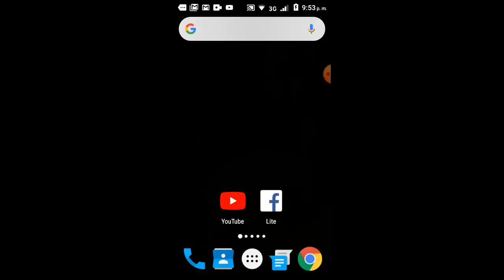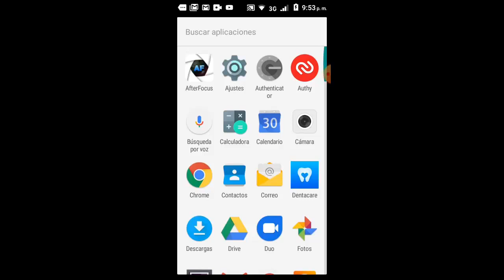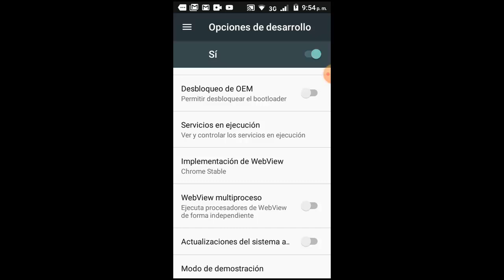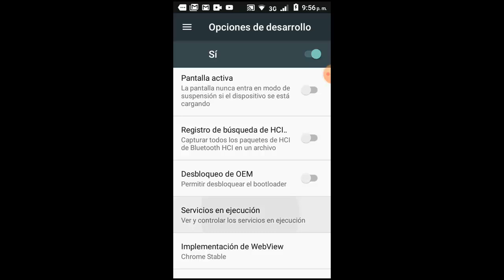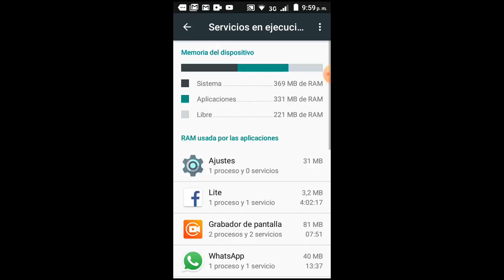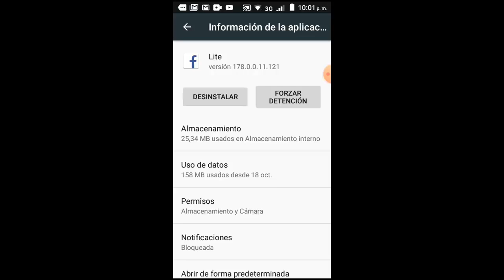Como Quitar el LAG en Free Fire I 3 Soluciones [1000% Funciona] 2025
En este vídeo tutorial te ayudare a Como Quitar el LAG en Free Fire de una manera rápida y sencilla por medio de 3 soluciones que cualquier persona puede realizar y esto a su vez aumenta los fps del juego